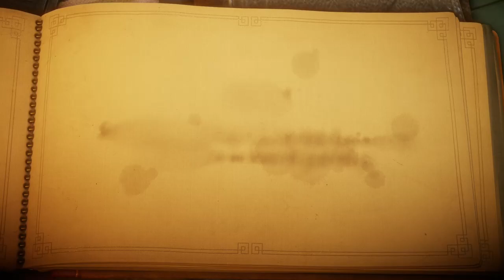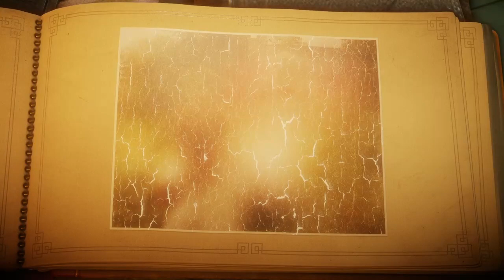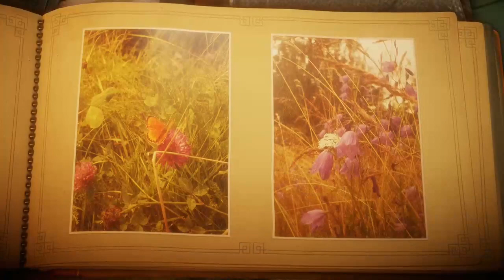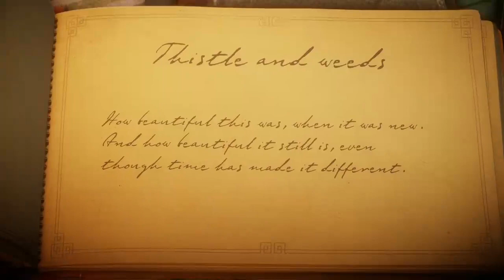Thistle and weeds | Unravel - Part 1 (twitch vod)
This is a much better game than I thought it was going to be. I complete thistle and weeds which is the first level in the game. I had a lot of fun, part 2 will be coming soon.

0:00 Intro
1:30 Loading into the game
2:35 Exploring the menu
3:38 Level 1: Thistle and weeds
32:51 The missing piece
33:40 Outro